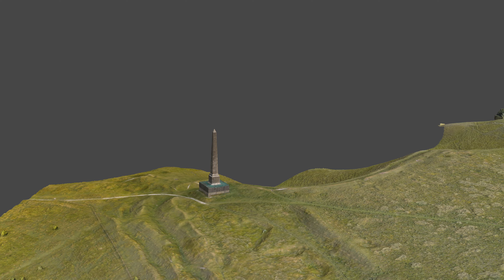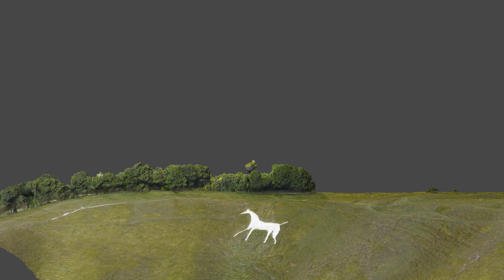AeroSpherical - Complete your perspective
An example of some of the services AeroSpherical provides. Complete your perspective. Aerial photography, 360° photography, 3D modelling, mapping, virtual tours, video editing.